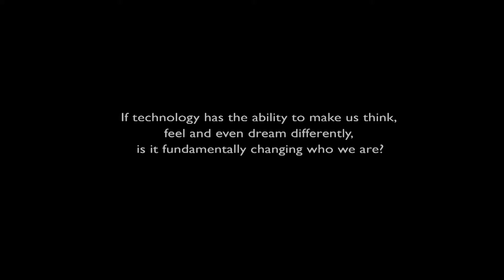'REFLECTION: Are we losing sight of what makes us human?' (20cmx20cmx20cm)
If technology has the ability to make us think, feel and even dream differently, is it fundamentally changing who we are? Are we losing sight of what makes us human?

This work focuses on the impact of technology on the human brain. Numerous research studies illustrate that technology alters human physiology and is also presenting a number of ethical and moral questions about our relationships and society as a whole.